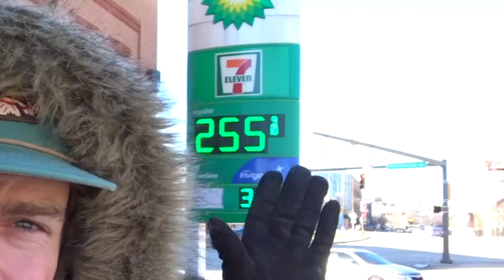10 Things I love about the USA | OhOhMerica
Check out my 10 favorite things that I love most in the USA. I can spend every minute $1,000 if I did this in the Netherlands. In the USA it is free.

There are more than a handful of things I really really love about the USA. think about big cars, the size of grocery stores, the cost of fuel (yes, in the Netherlands it is around the 1.50 euros per liter!), national parks, the nature, ski resorts like park city Utah and Breckenridge Colorado. I can even count my daughter since she is a US citizen! There are even a lot more things that I really, really love about the USA. Even my Light it up Christmas sweater is on my list of favorite things!